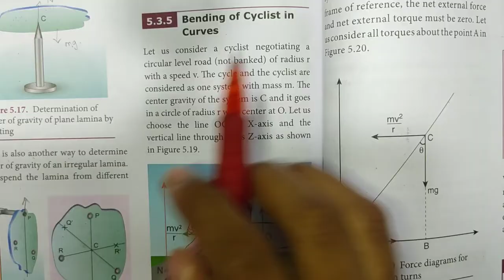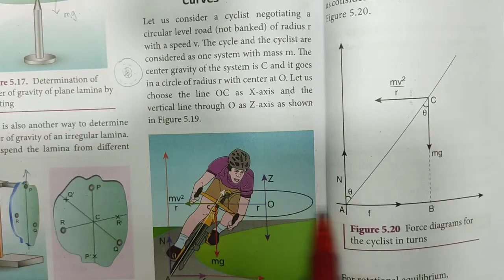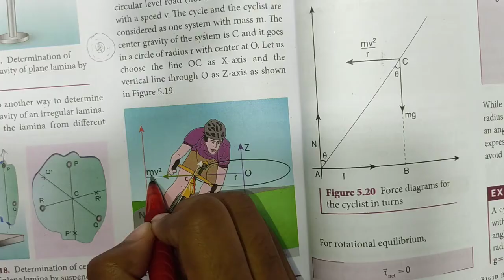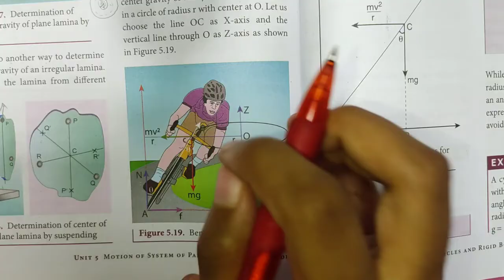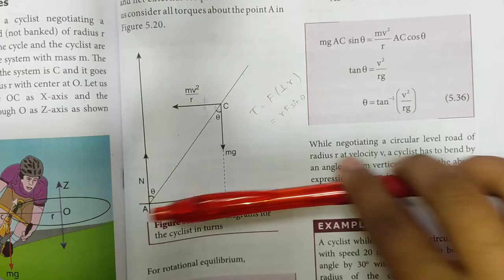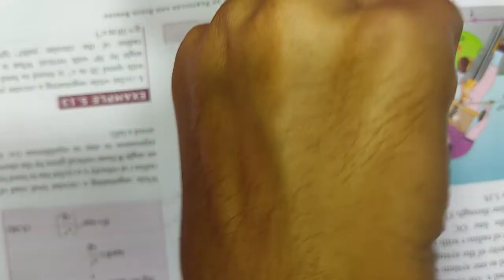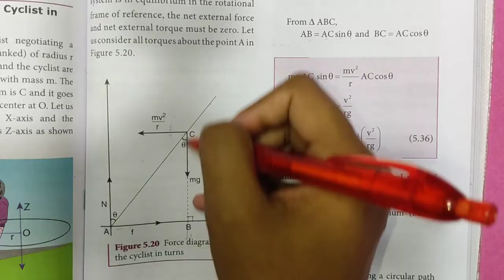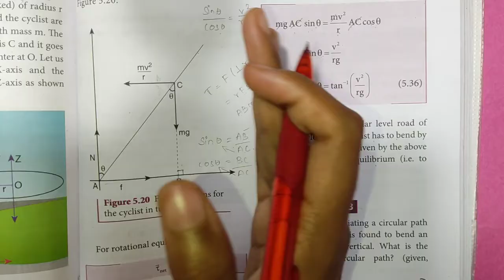Bending of Cyclist in curves | Unit-5 | Class 11 Physics | In Tamil | Shivani's Classroom